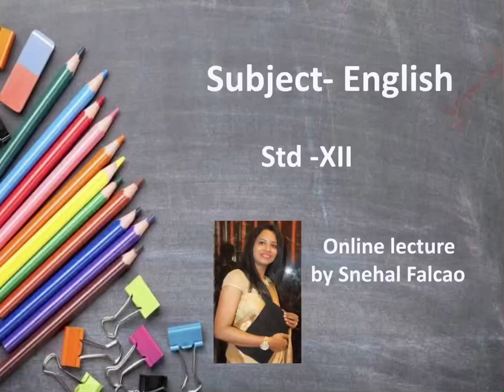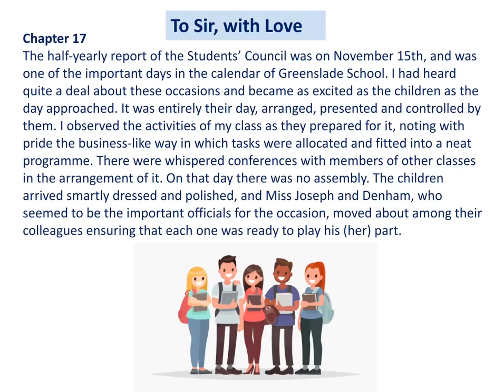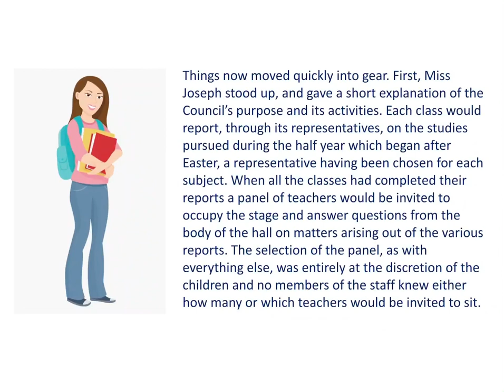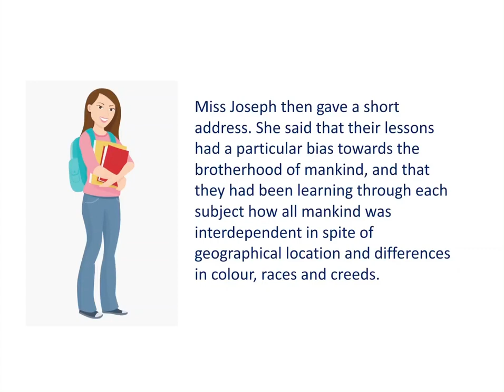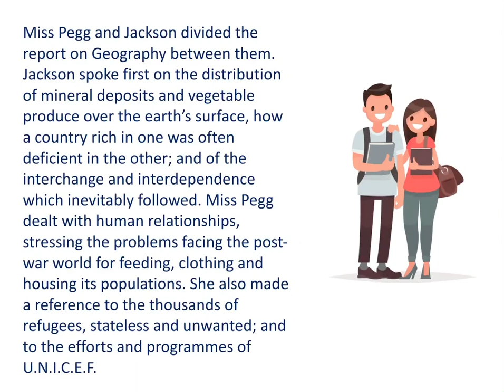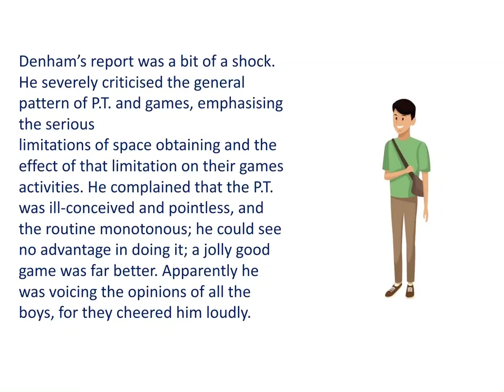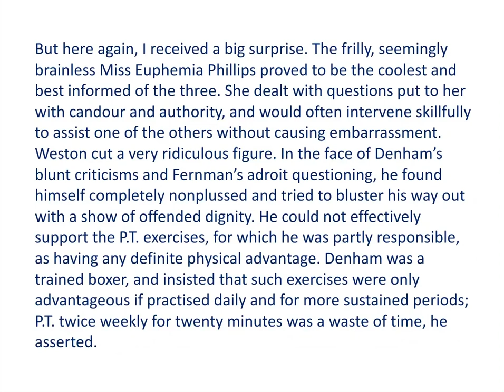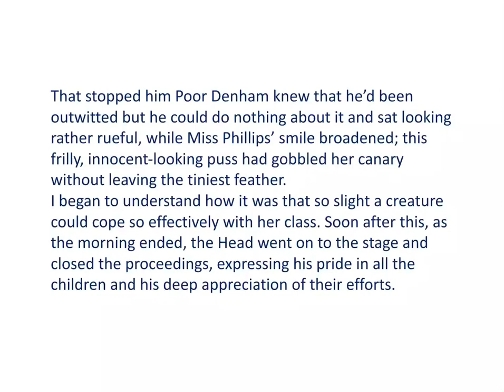StdXII|English|Comm|To Sir, with love |Novel |New syllabus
This video is a detailed explanation of the novel ‘To Sir, with love’-chapter 17. Chapter 17 of the novel is an account of the presentation of the student council’s report where the students express what they have learnt so far through that year in school.